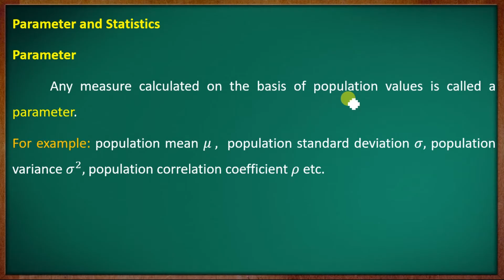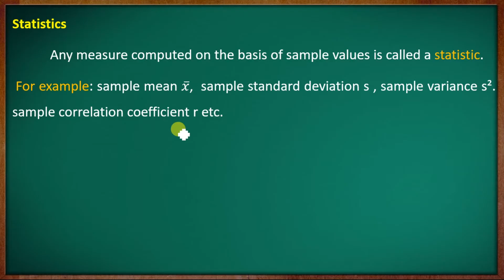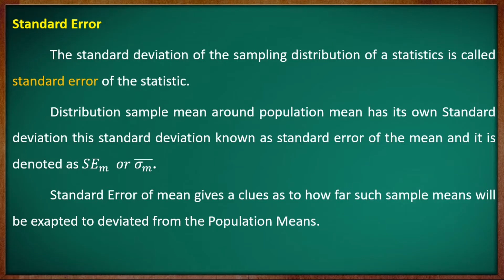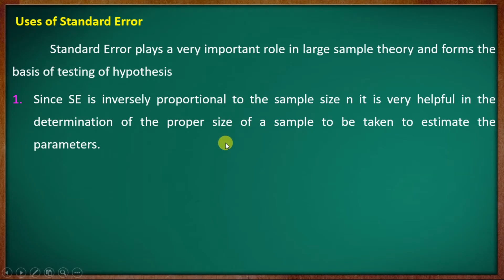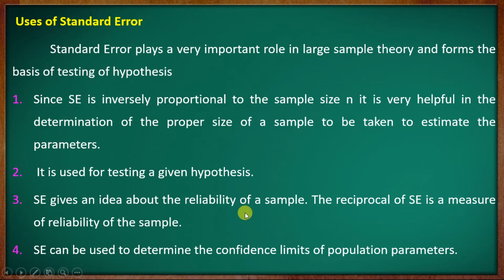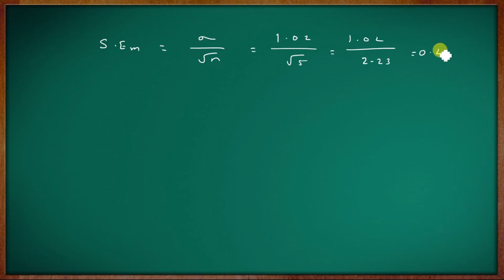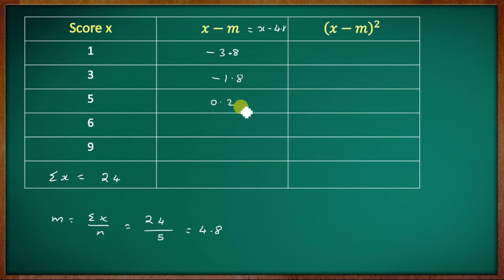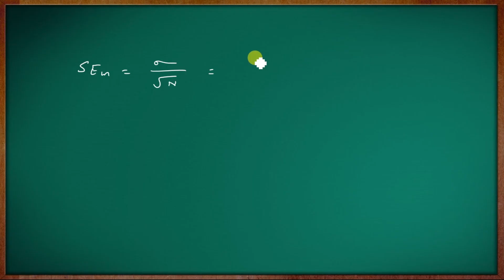3rd Semester B.Sc. Complementary Statistics || Module - IV || Part - 01 || Calicut University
Calicut University Third Semester B.Sc. Complementary Statistics
Syllabus Effective from 2019 Admission onwards

B.Sc.